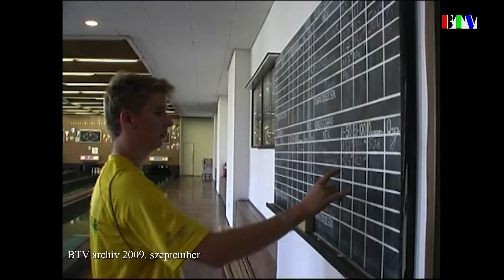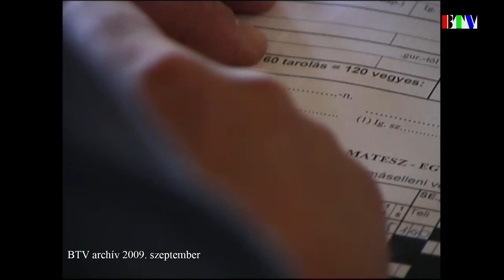15 éve történt: BSE – Sárisáp tekemérkőzés (2009. szeptember)